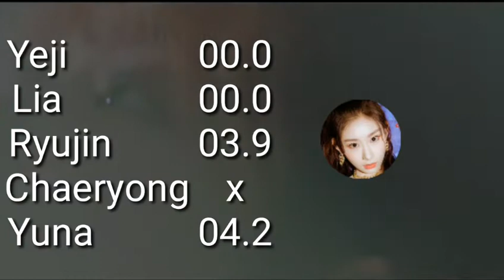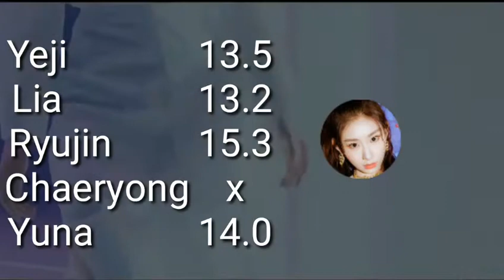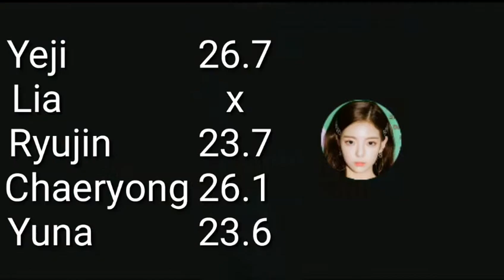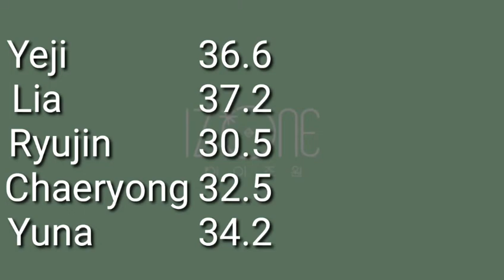How Would ITZY Sing Violeta by IZ*ONE / Line Distribuition